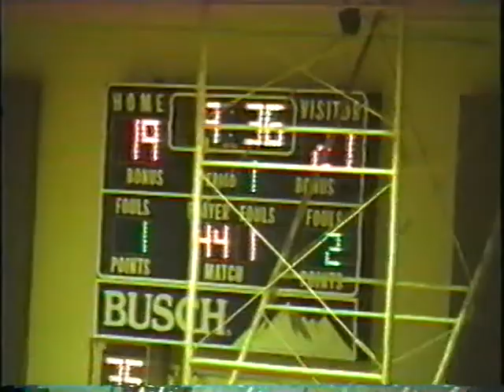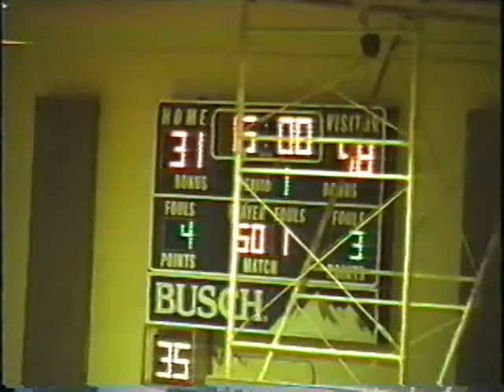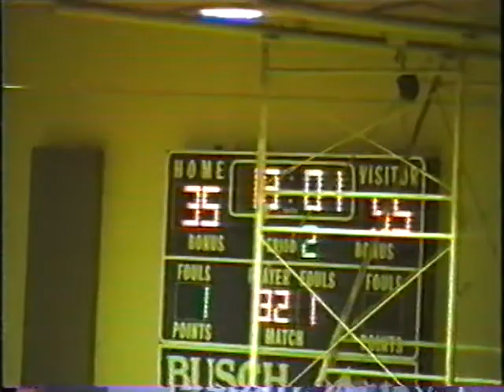McKendree @ Lincoln 1994 95